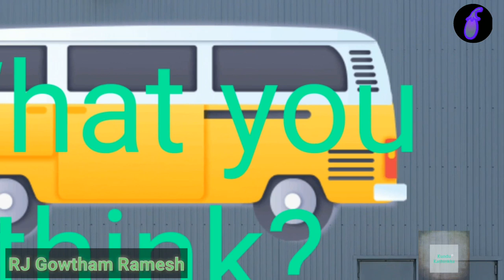சென்னையில் மெட்ரோவிற்கு நிகரான புதிய திட்டமா?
Few days ago our Tamilnadu government has announced about BRTS system that is going to be implemented in Chennai.